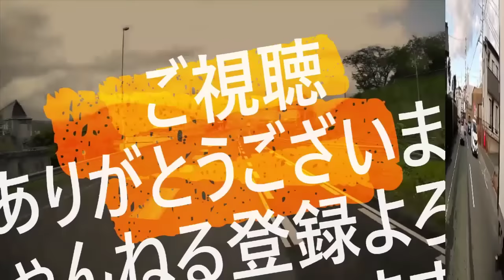迷惑運転者たち No.1773 とばっちりで 煽られる！・・無差別 煽りダンプ・・【危険運転】【ドラレコ】【事故】